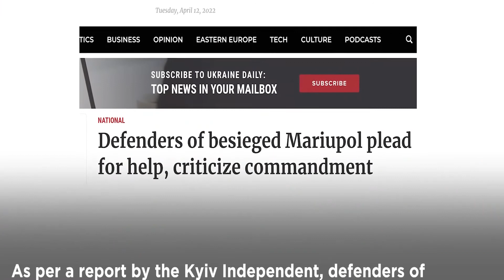Ukraine Alleged Russian Planning Acts Of Terror, Ukraine Catch 10 Russian War Ships |Deaths Mariupol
Ukrainian prosecutors claim to have found 6 people who were shot dead in the basement of a building near Kyiv. Mariupol mayor has alleged that Russian forces are either burying or incinerating bodies in the city to hide their war crimes. Donetsk military governor has said that as per preliminary estimates, up to 22,000 have died in Mariupol.

Meanwhile, Russian President Vladimir Putin has said his country's military goals in Ukraine are "noble" and will be achieved. During his meeting with the Belarus President, Putin said that peace